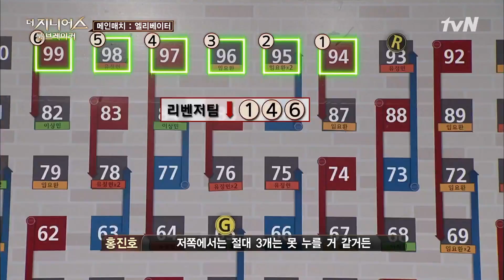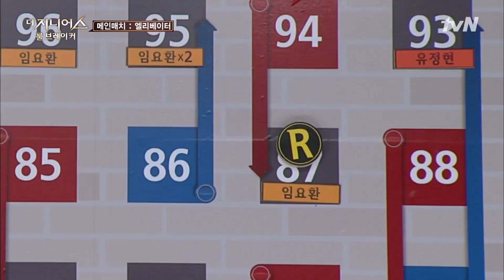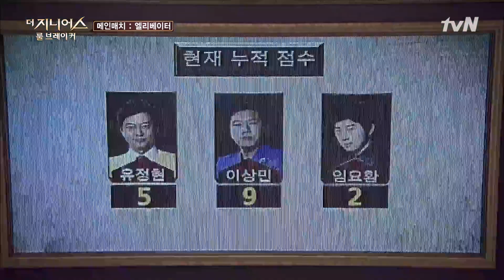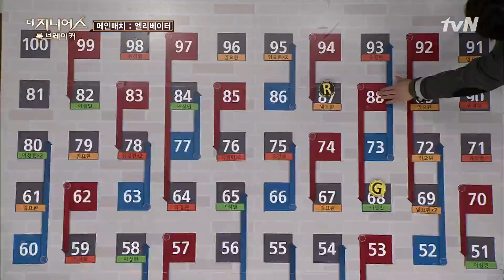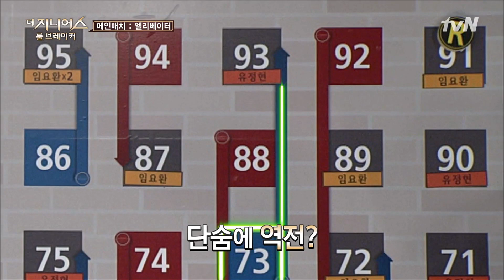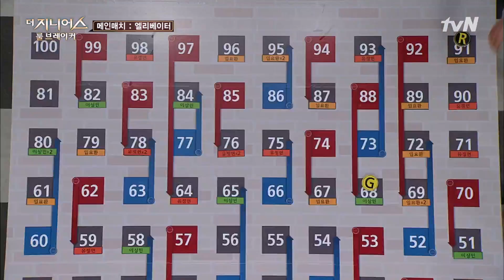이상한 낌새를 눈치챈 지니어스팀, 이대로 리벤저팀 패배? | 더 지니어스: 룰 브레이커 EP.11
더 지니어스: 룰브레이커 11회
이상한 낌새를 눈치챈 지니어스팀, 이대로 리벤저팀 패배?